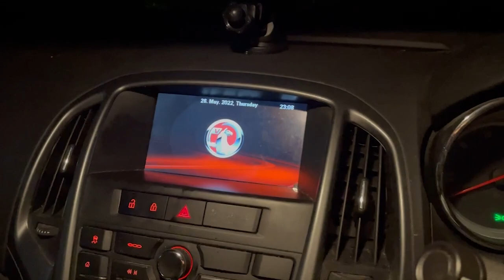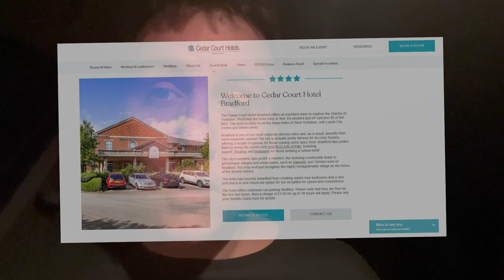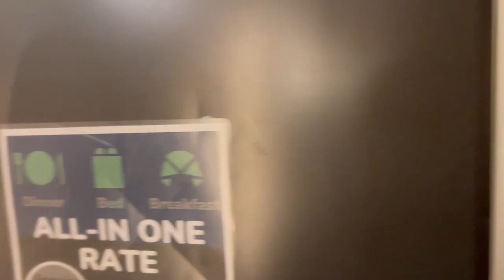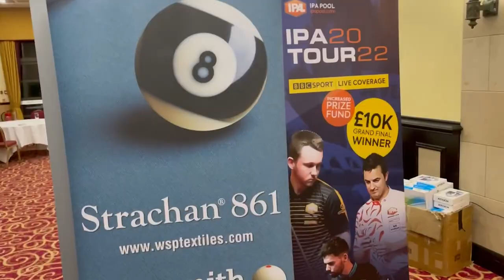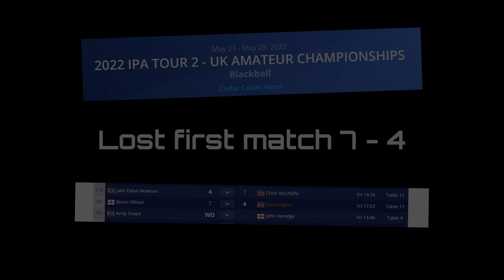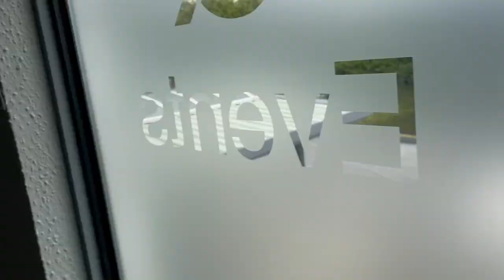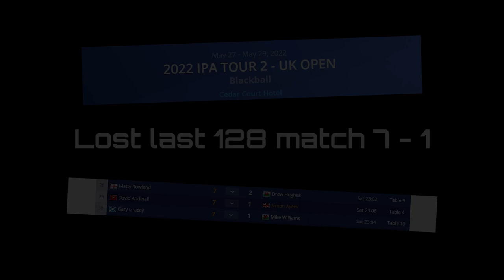Tough times at the IPA Pool Tour | Event 2 Bradford | May 2022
Struggled with both playing conditions and motivation for this event.  A real disappointing weekend, but that is just how it goes sometimes.

Thankfully got a Strachan 861 cloth fitted to one of the tables at Rocket Ronnie's Pool Hall in Southampton since this video so hopefully will do better at the next event.